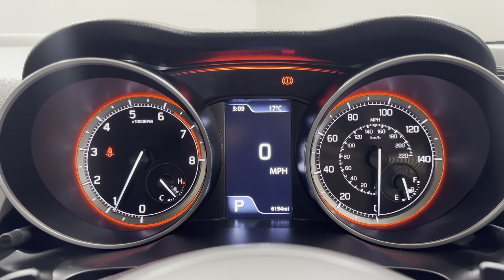SUZUKI SWIFT 1.2 Dualjet 83 12V Hybrid SZ5 5dr Auto